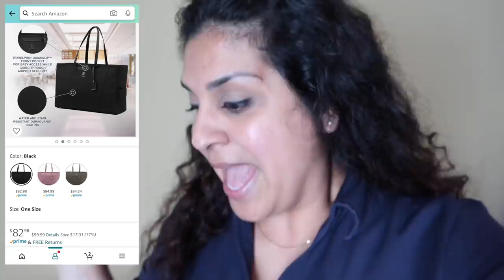Totally obsessed!- Flight Attendant Life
I'm excited to be back to being a Flight Attendant, 👩🏽‍✈️ now I just have to get used to flying again. 🤪

New Tote Bag
Gear Ties
💄 Red Lipstick (Elson)
Lime Packets
My Black Mask
Eyeshadow Pallet
Favorite Nylons

Shop my home 🏠:
CB2 Floor Mirror
Old Mirror (West Elm)
West Elm Coffee Table
Planter on Coffee Table
Tray on Coffee Table
Chanel Coffee Table Book
Other Coffee Table Book
Crystal Ball on Coffee Table
Counter Stools
Planter by TV
Planter in Kitchen
Kitchen Bar Cart
Dining Table
Coat Rack